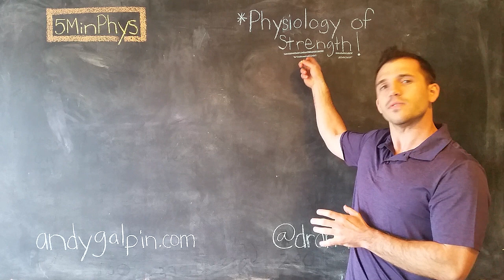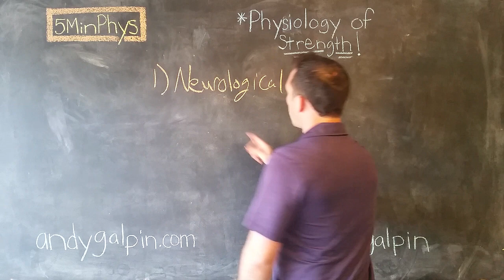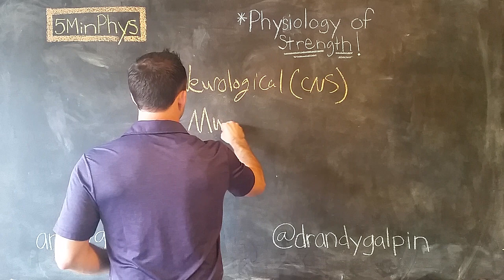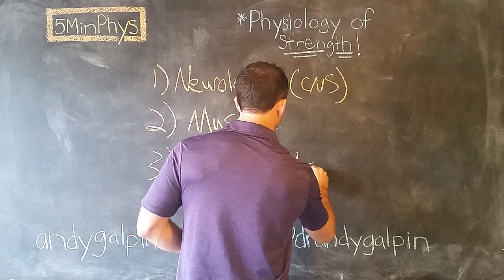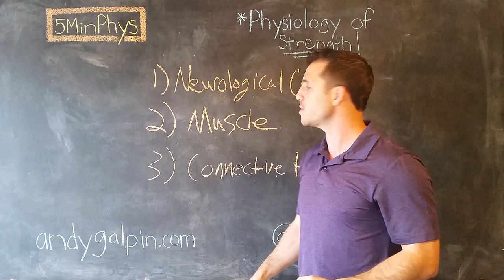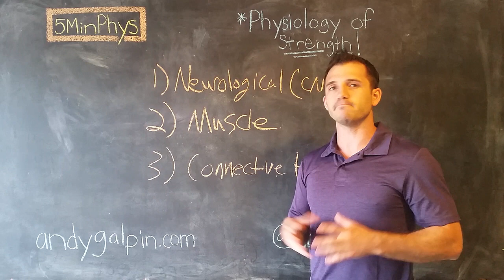Physiology of Strength: 5 Min Phys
Follow Andy: @DrAndyGalpin

Listen to Andy's Podcast (also on all podcast platforms).

Help contribute to the dissemination of knowledge by pledging a buck or two